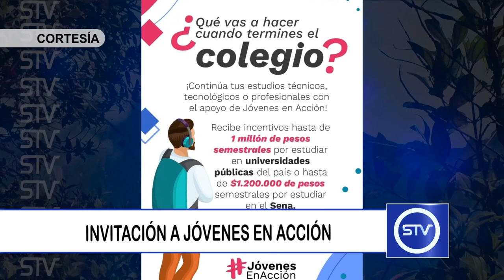INVITACIÓN A JÓVENES EN ACCIÓN